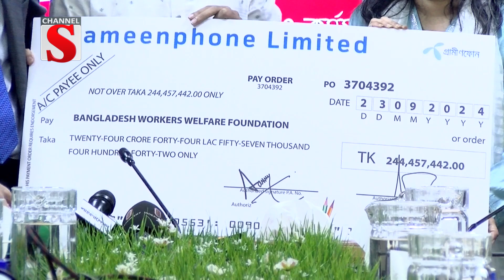সাকিবের রাজনৈতিক অবস্থান তাকেই স্পষ্ট করতে হবে: উপদেষ্টা আসিফ | Channel S News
ক্রিকেটার সাকিব আল হাসানকে তার রাজনৈতিক ক্যারিয়ারের বিষয়টি জনগণের সামনে স্পষ্ট করার আহ্বান জানিয়েছেন যুব, ক্রীড়া এবং শ্রম ও কর্মসংস্থান উপদেষ্টা আসিফ মাহমুদ।রোববার  শ্রমিক কল্যাণ তহবিলে গ্রামীণফোনের লভ্যাংশের চেক প্রদান অনুষ্ঠানে তিনি এ কথা বলেন। উপদেষ্টা আসিফ বলেন, সাকিব আল হাসানের দুটি পরিচয়। তিনি একজন খেলোয়াড় এবং একইসঙ্গে রাজনীতিবিদও। তাকে খেলোয়াড় হিসেবে নিরাপত্তা দেবে সরকার। রাজনৈতিক পরিচয়ের কারণে জনগণের মধ্যে যদি ক্ষোভ থাকে, তাহলে নিজেকেই তা সংশোধন করতে হবে। নিজের রাজনৈতিক অবস্থান সাকিবকেই স্পষ্ট করতে হবে বলেও মন্তব্য করেন তিনি। এদিকে, শ্রমিক কল্যাণে দেশের বিভিন্ন শিল্পগ্রুপকে এগিয়ে আসার আহ্বান জানান উপদেষ্টা আসিফ মাহমুদ।

1: News :
2: Entertainment News :
3: Sports News :